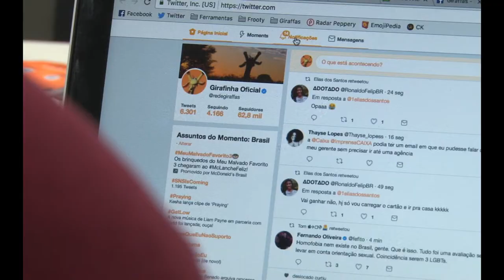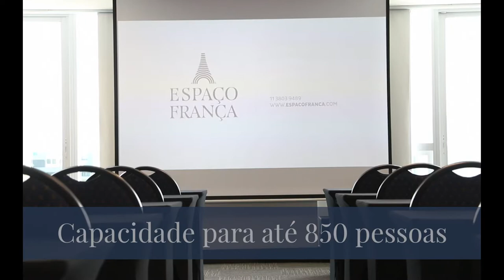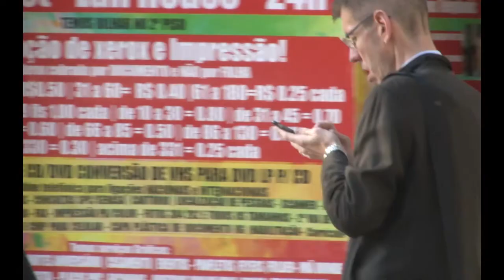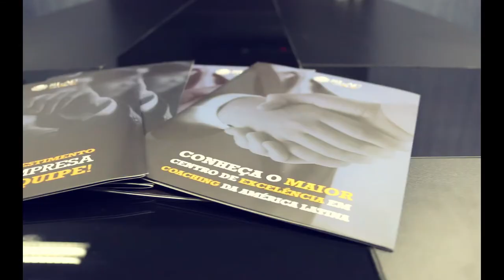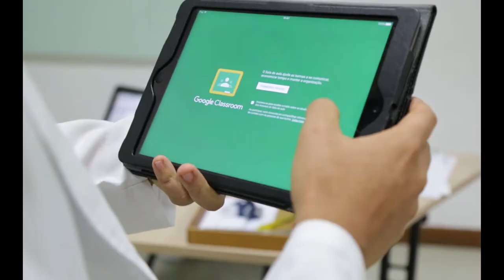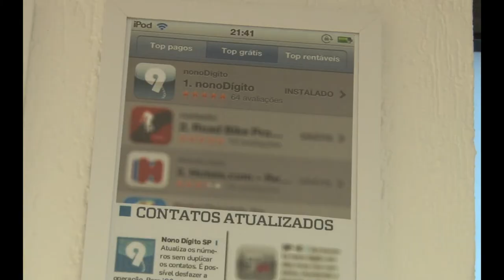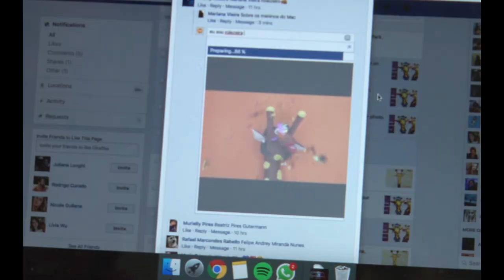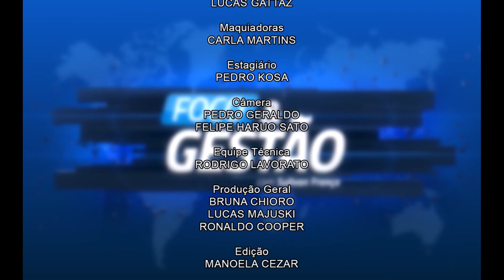#014 - Programa Foco & Gestão com Sulivan França - 15/07/2017